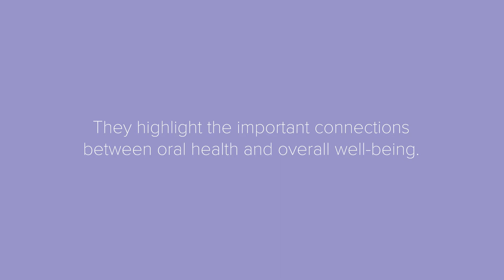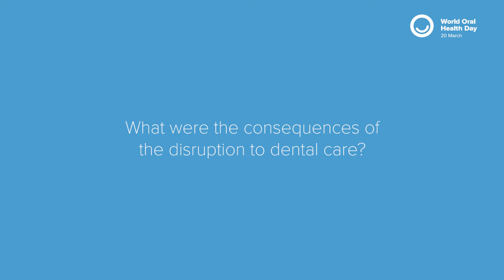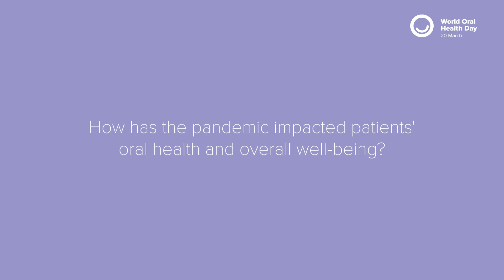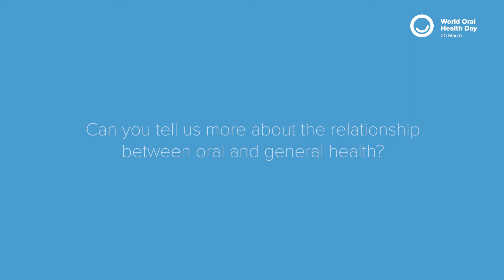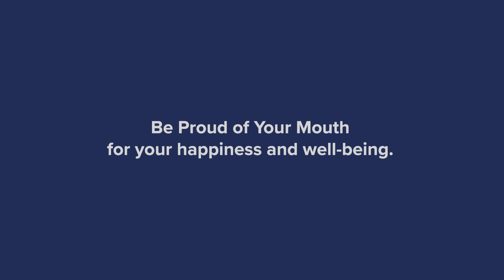Beyond a healthy smile - Voices from Morocco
Two years after the first lockdown, dentists share their experience and shed light on the important connections between oral health and people’s overall well-being.